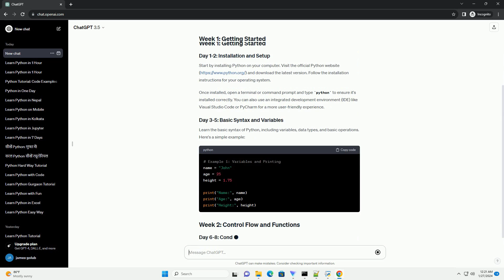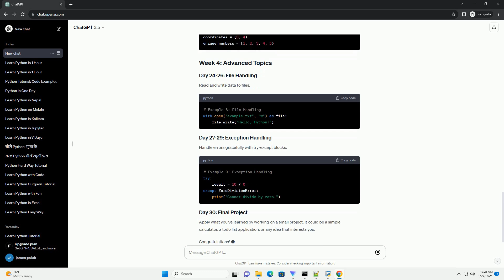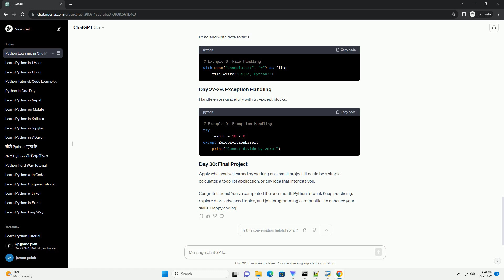learn python in one month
Welcome to the world of Python programming! Whether you're a complete beginner or have some programming experience, this tutorial will guide you through the essentials of Python in just one month. By the end of this tutorial, you'll have a solid foundation in Python programming and be ready to tackle more advanced topics.
Start by installing Python on your computer. and download the latest version. Follow the installation instructions for your operating system.
Once installed, open a terminal or command prompt and type python to ensure it's installed correctly. You can also use an integrated development environment (IDE) like Visual Studio Code or PyCharm for a more user-friendly experience.
Learn the basic syntax of Python, including variables, data types, and basic operations. Here's a simple example:
Understand how to use if, elif, and else statements for decision-making.
Learn about for and while loops for repetitive tasks.
Create and use functions for code organization and reusability.
Explore the versatile list data structure.
Understand key-value pairs with dictionaries.
Learn about immutable tuples and unordered sets.
Read and write data to files.
Handle errors gracefully with try-except blocks.
Apply what you've learned by working on a small project. It could be a simple calculator, a todo list application, or any idea that interests you.
Congratulations! You've completed the one-month Python tutorial. Keep practicing, explore more advanced topics, and join programming communities to enhance your skills. Happy coding!
ChatGPT